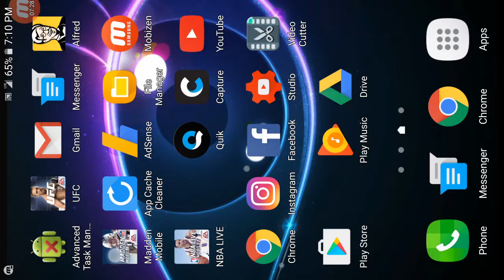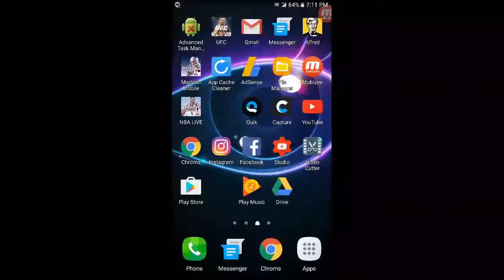Atlanta falcons play Baltimore ravens in really good NFL football game rise up babyyy ^^^!!**